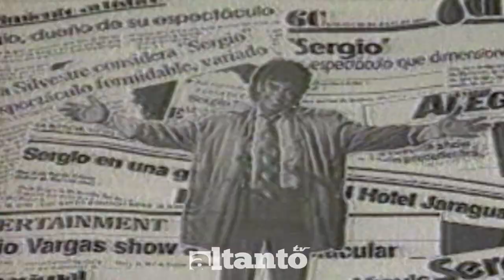Sergio Vargas; nunca estuve con la esposa de Sammy Sosa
Sergio Pascual Vargas Parra (Villa Altagracia, República Dominicana, 15 de marzo de 1960), artísticamente conocido como Sergio Vargas. Es un intérprete dominicano de merengue y bolero, quien fue muy popular en las décadas 80 y 90, durante la "época de oro del merengue" y hoy se mantiene, activo, como uno de los referentes del merengue dominicano. Sus hermanos, Kaki y Johnny, también son intérpretes del género y han estado a su lado gran parte de sus respectivas carreras musicales.

No te lo pierdas: "Alex Matos, habla del género urbano, Anthony Ríos y su nuevo álbum"